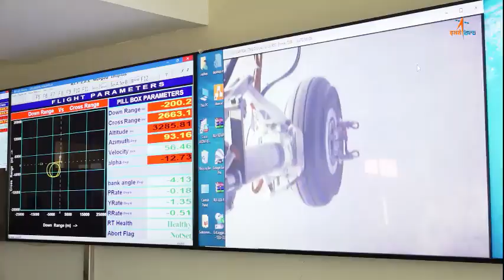ISRO Releases New Video Of RLV's Landing Experiment With Help Of Chinook Helicopter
The video shows the engineers and scientists analysing the RLV by opening its rear. The RLV was then airlifted by US made Chinnok helicopter and dropping it from air for the landing mission. The RLV was dropped from a height of 4.5Km and was continuously monitored by scientists at the mission control centre.

ISRO successfully conducts the Reusable Launch Vehicle Autonomous Landing Mission (RLV LEX)